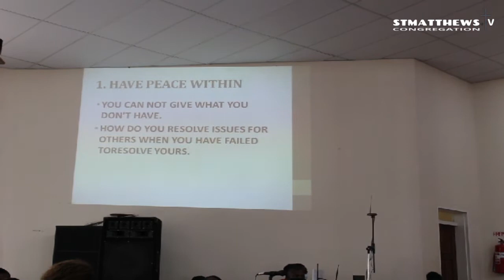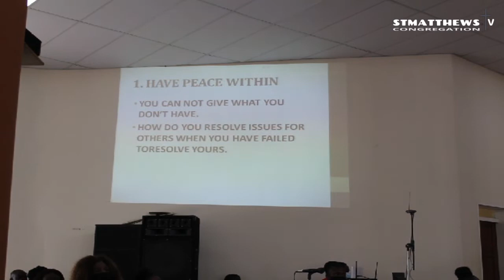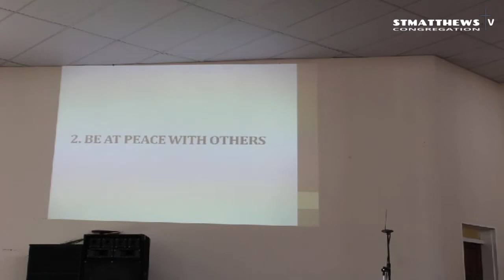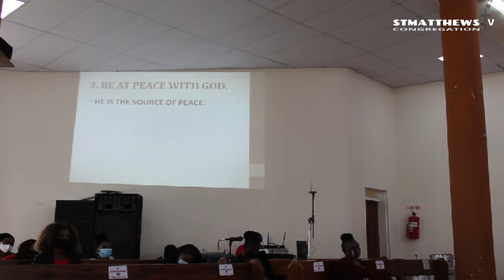Representing Peace - Rev. Aaron Mboma Simukonda